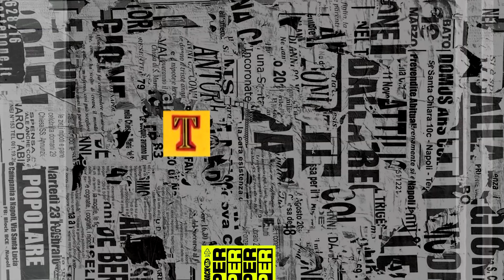Un Show Más En La Vida Real! (Regular Show)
¡Que onda gente, yo soy Tito!

-Un Show Más En La Vida Real!
-Regular Show In Real Life!